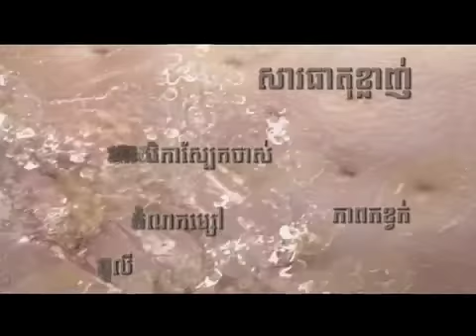NVM_hiking_20sec_07 sep 2011.m4v